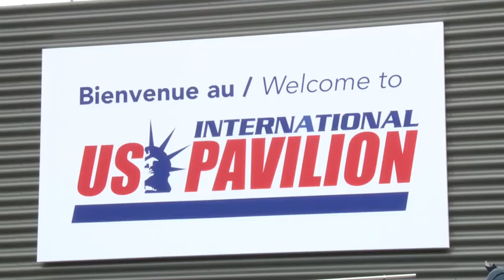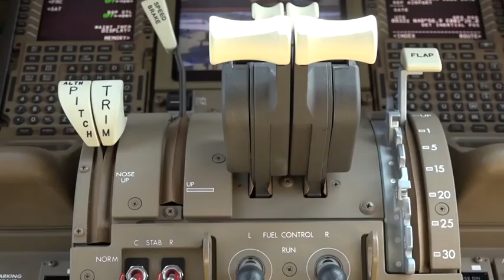Paris Air Show Promo Video